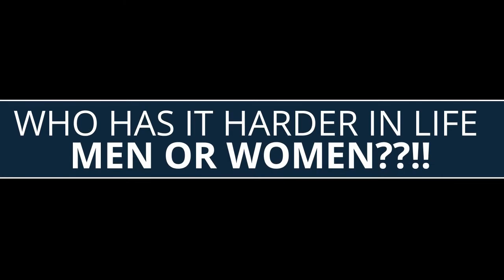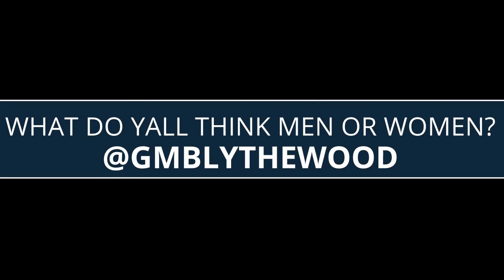GMB 11 16 18